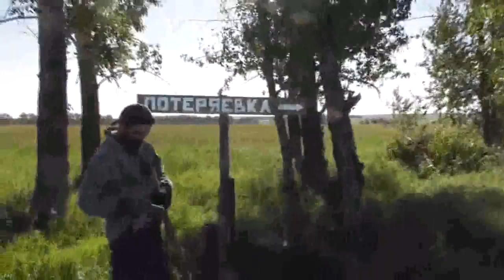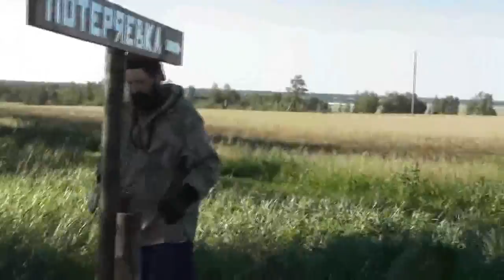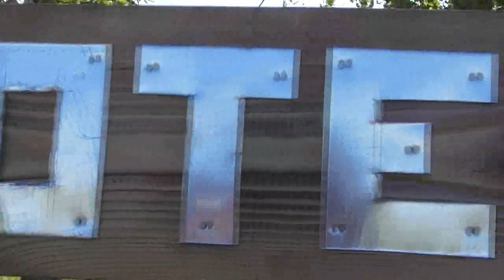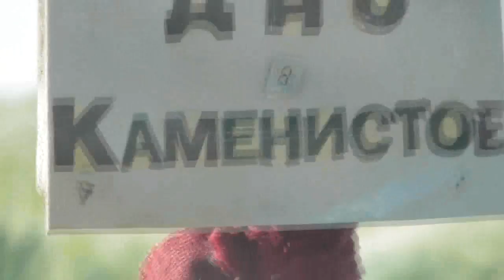Установка знака поворота на Потеряевку из Корчино. 16.08.2017